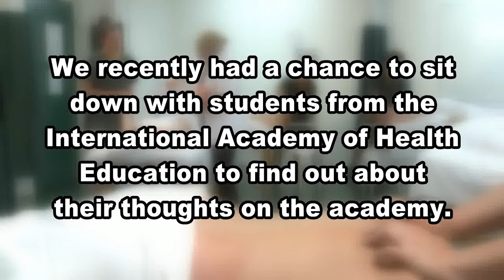International Academy of Traditional Chinese Medicine Student Testimonial 1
An Acupuncture Practitioner student describes her experience at the International Academy of Traditional Chinese Medicine.